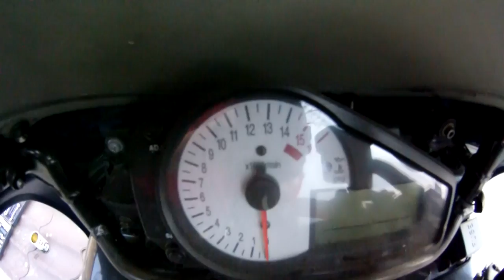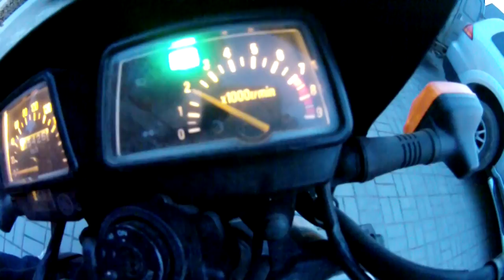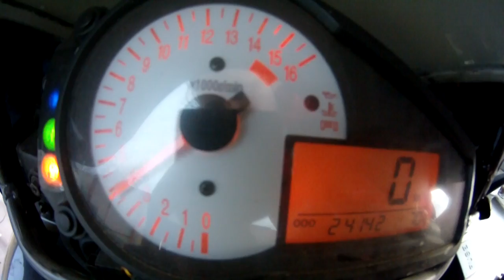GSX-R первый пуск после зимы 2014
Осталось установить короткие рычаги, зеркала, помыцца и можно ЖАРИТЬ!!! :D